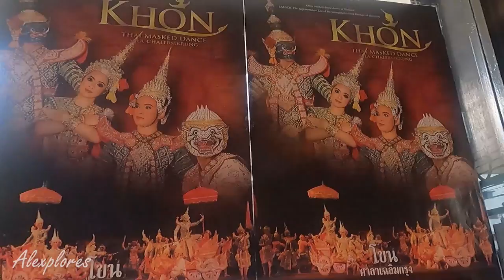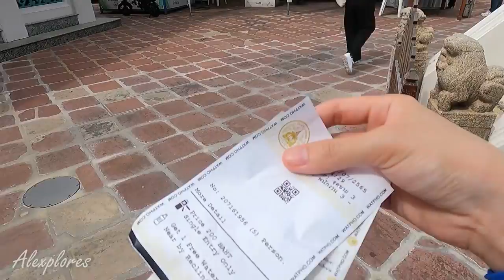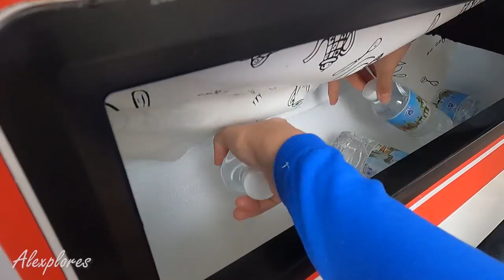Những ngôi chùa nổi tiếng nhất Bangkok - thủ đô của xứ sở chùa vàng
Thái Lan được mệnh danh là xứ sở chùa vàng với khoảng 95% dân số theo Phật giáo. Hãy cùng Alex ghé thăm Bangkok (nay là Krung Thep), thủ đô của Thái Lan và khám phá những ngôi chùa nổi tiếng nhất tại đây nhé.
1. Chùa Phật Ngọc (Wat Phra Kaew) - Cung điện Hoàng gia (Grand Palace) - Nhà hát Hoàng gia (Sala Chalermkrung)
2. Chùa Phật nằm (Wat Pho)
3. Chùa Bình Minh (Wat Arun)
4. Chùa Wat Paknam Phasi Charoen

Xem trọn bộ những video về đất nước Thái Lan tại đây

Vài lời lảm nhảm về bản thân:
Tôi là Alex. Tôi muốn khám phá mọi ngóc ngách trên thế giới, làm những video về con người, văn hóa và bất cứ thứ gì tôi thấy thú vị trên hành trình của mình. Hãy lên đường cùng tôi ngắm nhìn thế giới tuyệt đẹp này nhé.